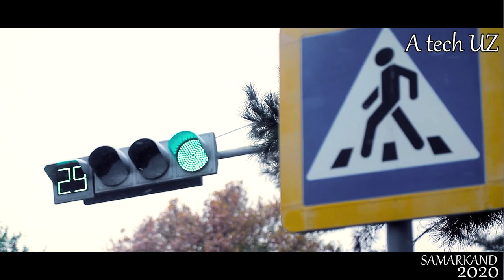SAMARKAND // SAMARQAND // САМАРКАНД // QOR MANZARALARI // YANGILIKLAR // A TECH UZ // SHAKHZODBEK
PREMIERE PRO // PHOTOSHOP // KAMERA SOZLAMALARI // OPERATORLIK SA'NATI //
o`rganasiz